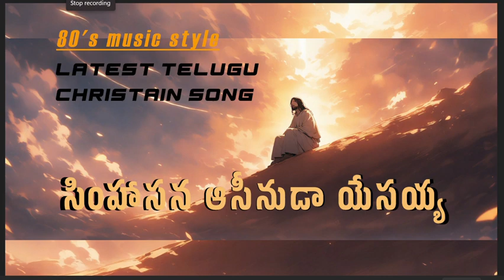Simhasana aasinuda yesayya promo | Telugu 80's style music Christian song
ప్రతి మంచి పని యేసయ్య గొప్పకే
All credits to LORD GOD SAVIOUR JESUS
సువార్త వుచితంగా ఇవ్వబడింది. దయచేసి వుచితంగా పంచుదాం
Just for JESUS sake.
Every good news is for free in any medium from us.